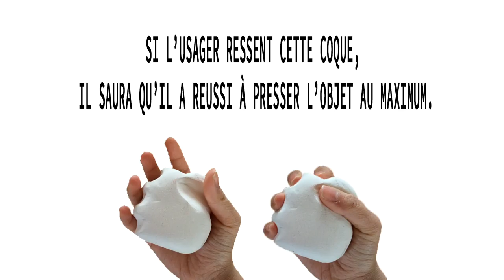Knead , un objet connecté pour la rééducation des mains - Céli